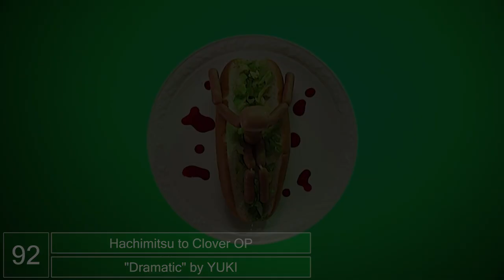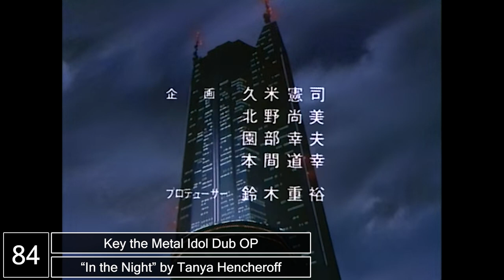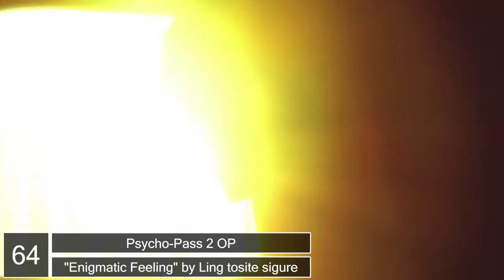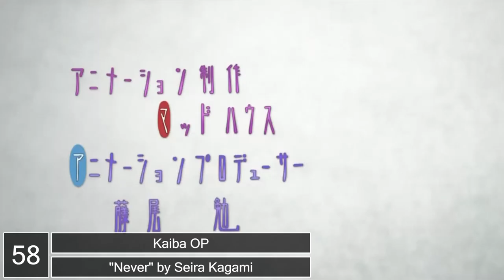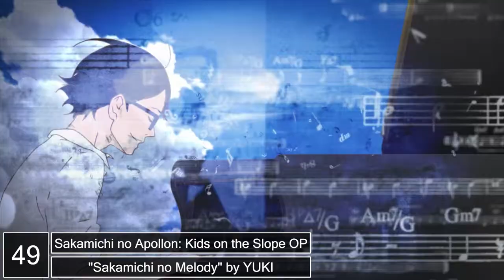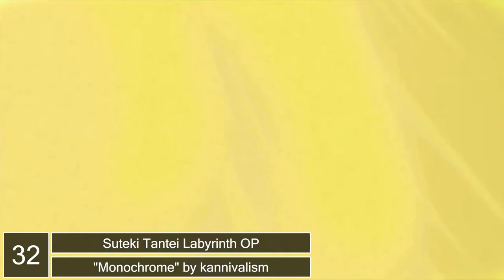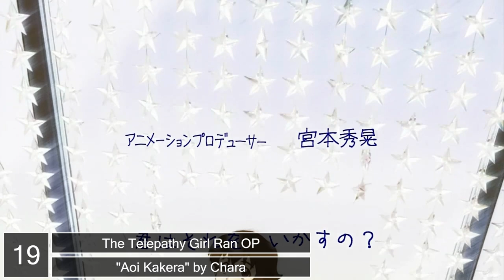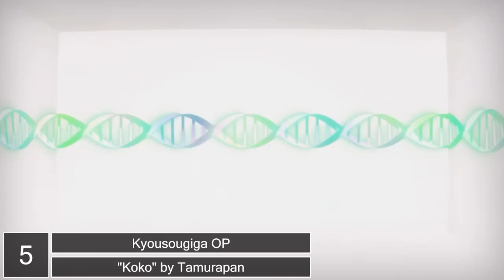My Top 100 Anime Openings of All Time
Might be my last video here for a while or 2nd to last so enjoy and please shit talk me in the comments as much as possible!

Songs used in this video:
Ahiru no Sora OP 1: "Happy Go Ducky!" by the pillows
Air Gear OP: "Chain" by BACK-ON
Air OP: "Tori no Uta" by Lia
Anohana. (2013) OP: "Circle Game" by Galileo Galilei
Ao no Exorcist OP 2: "IN MY WORLD" by ROOKiEZ is PUNK'D
Aqua Kids OP: "PRAISE" by FAKE?
Aria the Animation OP 1: "Undine" by Yui Makino
Aria the OVA: Arietta OP: "Nana-iro no Sora o" by SONOROUS
Bakegyamon OP: "Mebius" by Janne Da Arc
Blood+ OP 3: "Colors of the Heart" by UVERworld
Boogiepop Phantom OP: "Yuudachi" by Shikao Suga
Boukyaku no Senritsu OP: "Will" by lisa
Bounty Dog OP: "Yoru wo Buttobase" by KASUMI
Carole & Tuesday OP 1: "Kiss Me" by Nai Br.XX&Celeina Ann
Clannad: After Story OP: "Toki wo Kizamu Uta" by Lia
Cross Game OP 1: "Summer Rain" by KOBUKURO
Darling in the FRANXX OP: "Kiss of Death" by Mika Nakashima
Dennou Coil OP: "Prism" by Ayako Ikeda
Di Gi Charat OP: "Only One, No. 1" by Masami Okui
DNA² OP: "Blurry Eyes" by L'Arc~en~Ciel
Dr. STONE OP 2: "Sangenshoku" by PELICAN FANCLUB
Endride OP: "Limit" by LUNA SEA
Enen no Shouboutai OP 2: "MAYDAY" by coldrain feat.Ryo from CRYSTAL LAKE
Ergo Proxy OP: "Kiri" by Monoral
Galilei Donna OP: "Synchromanica" by negoto
Gatchaman Crowds Insight OP: "Insight" by WHITE ASH
Golgo 13: Queen Bee OP: "Turquoise Blue" by Fujimaru Yoshino & Hitomi Ono
Great Teacher Onizuka OP 1: "Driver's High" by L'Arc~en~Ciel
Gunslinger Girl OP 1: "The Light Before We Land" by The Delgados
Hachimitsu to Clover OP: "Dramatic" by YUKI
Haibane Renmei OP: "Free Bird" by Kow Otani
Hatenkou Yuugi OP: "Heartbreaking Romance" by Kanako Itou
Heike Monogatari OP: "Hikaru Toki" by Hitsujibungaku
Highschool of the Dead OP: "HIGHSCHOOL OF THE DEAD" by Kishida Kyoudan & The Akeboshi Rockets
Higurashi no Naku Koro Ni Kai OP: "Naraku no Hana" by Eiko Shimamiya
Iron Man OP: "Activiation" by Tetsuya Takahashi
Isekai Cheat Magician OP: "PANTA RHEI" by MYTH & ROID
Junji Ito Collection OP: "Shichitenbattou no Blues" by THE PINBALLS
Kaiba OP: "Never" by Seira Kagami
Karigurashi no Arrietty OP: "Areta Niwa" by Cécile Corbel
Katekyo Hitman Reborn! OP 7: "Funny Sunny Day" by SxOxU
Key the Metal Idol Dub OP: “In the Night” by Tanya Hencheroff
Koukyoushihen Eureka Seven OP 1: "Days" by FLOW
Kyousougiga OP: "Koko" by Tamurapan
Last Exile OP: "CLOUD AGE SYMPHONY" by SHUNTARO OKINO
Mahou Shoujo Madoka★Magica Movie 3: Hangyaku no Monogatari OP: "Colorful" by ClariS
Maison Ikkoku OP 2: "Suki sa" by Anzen Chitai
Mashiro-iro Symphony OP: "Authentic symphony" by ChouCho
Meiken Lassie OP: "Owaranai Monogatari" by Jun Morioka
Mizu-iro Jidai OP: "Mizu-iro Jidai" by Jun Yoneya
Mobile Suit Gundam AGE OP 1: "Asu e" by Galileo Galilei
NANA OP 1: "rose" by ANNA inspi' NANA(BLACK STONES)
NANA OP 2: "Wish" by OLIVIA inspi' REIRA(TRAPNEST)
NANA OP 3: "LUCY" by ANNA TSUCHIYA inspi' NANA(BLACK STONES)
Nanatsu no Taizai: Seisen no Shirushi OP: "CLASSIC" by MUCC
Naruto Shippuuden OP 18: "LINE" by Sukima Switch
Nessa no Haou Gandalla OP: "Dear" by HΛL
NHK ni Youkoso! OP 1: "Puzzle" by ROUND TABLE feat. Nino
Nineko Gelée OP: "Pink Methuselah" by Seiko Oomori
Nobunagun OP: "Respect for the dead man" by Pay Money to My Pain
Oban Star Racers OP: "A Chance to Shine" by AKINO
Occultic;Nine OP: "Seisuu 3 no Nijou" by Kanako Itou
Onmyou Taisenki OP 2: "Pulse" by FAKE?
Petshop of Horrors OP: "Jikuu Ryokou" by LEGOLGEL
Psycho Pass OP 2: "Out of Control" by Nothing's Carved in Stone
Psycho-Pass 2 OP: "Enigmatic Feeling" by Ling tosite sigure
Psycho-Pass OP 1: "abnormalize" by Ling tosite sigure
Rental Magica OP 1: "Sora ni Saku" by Lisa Komine
Sakamichi no Apollon: Kids on the Slope OP: "Sakamichi no Melody" by YUKI
Sankarea OP: "Esoragoto" by nano.RIPE
Sasameki Koto OP: "Kanashii Hodo Aoku" by Natsumi Kiyoura
Senyuu. 2 OP: "Kanariya" by GRANRODEO
Serial Experiments Lain OP: "Duvet" by bôa
Shadow Skill OP: "Born Legend" by KASUMI
Sisters of Wellber OP: "Theme of Wellber" by Akio Dobashi
Sketchbook: Full Color's OP: "Kaze Sagashi" by Natsumi Kiyoura
Skip Beat! OP 2: "Renaissance" by the generous
Sola OP 2: "colorless wind" by Aira Yuuki
Soul Eater OP 2: "PAPERMOON" by Tommy Heavenly⁶
Space Symphony Maetel: Ginga Tetsudou 999 Gaiden OP: "Everlasting Dream" by Taro Hakase
Suteki Tantei Labyrinth OP: "Monochrome" by kannivalism
Tamayura OP: "Yasashisa ni Tsutsumareta Nara" by Maaya Sakamoto
Teenage Mutant Ninja Turtles OP: "PERMANENT VACATION" by UNDER THE COUNTER
Tetsuwan Birdy Decode 02 OP: "kiseki" by NIRGILIS
The Telepathy Girl Ran OP: "Aoi Kakera" by Chara
Trickster: Edogawa Ranpo "Shounen Tanteidan" yori OP 1: "Kimi dake no Boku de Iru kara" by GACKT
Tsubasa: Shinraiki OP: "SONIC BOOM" by Maaya Sakamoto
Uchuu Senkan Yamato 2199 (TV) OP 2: "Fight For Liberty" by UVERworld
Un-Go OP: "How to Go" by School Food Punishment
Viper's Creed OP: "R.O.C.K" by iLL
Witchblade OP: "XTC" by Psychic Lover
X OP: "eX dream" by Myuji